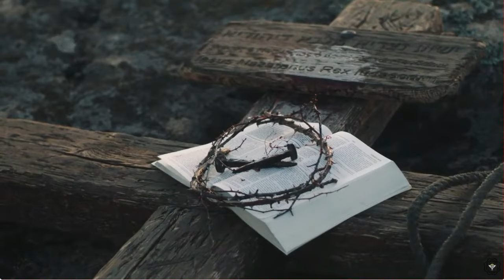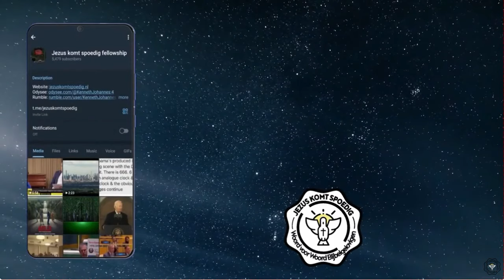De Valse Kerk doet haar masker af!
Kenneth Johannes spreekt over uitspraken van de Paus die laten zien dat hij de valse kerk vertegenwoordigt. Ze doet haar masker af!
Laat u niet misleiden door deze valse profeet!
Er is maar 1 weg naar God en dat is door de Here Jezus Christus en niets anders!
Deze video is waar nodig Nederlands ondertiteld.